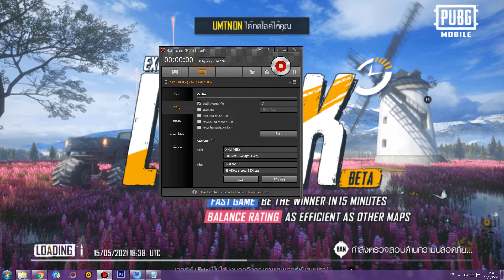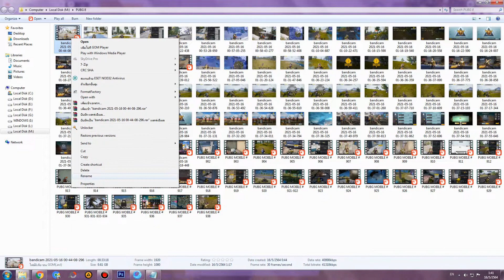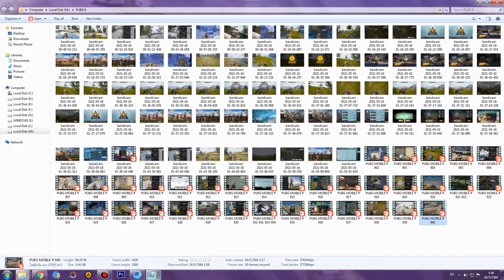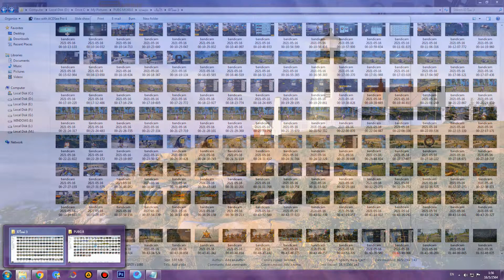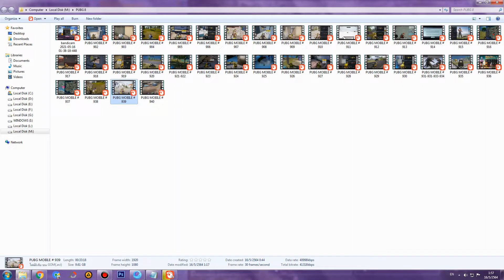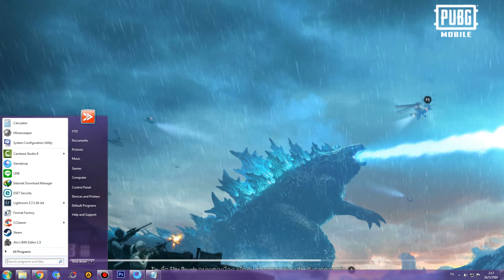PUBG MOBILE # 941 : บางทีก็โหดเกินนะ